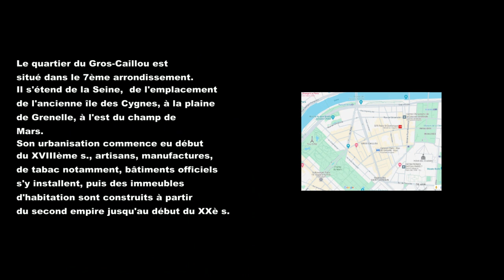Le Gros Caillou, quartier du 7ème arrondissement de Paris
Visite guidée du quartier, avec Gilles Caignard.